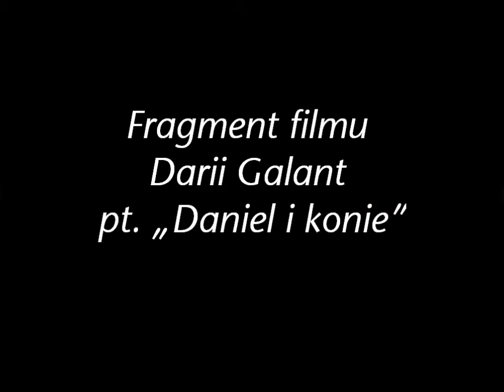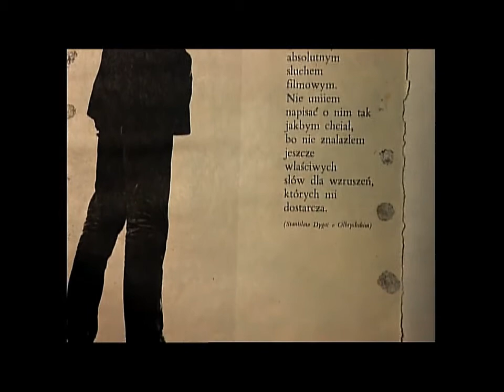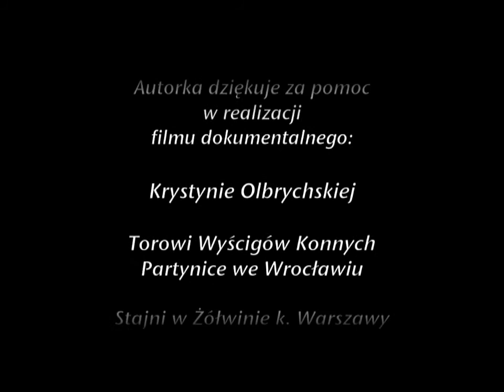Fragment filmu Darii Galant "Daniel i konie"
Fragment filmu w reżyserii Darii Galant - "Daniel i Konie"